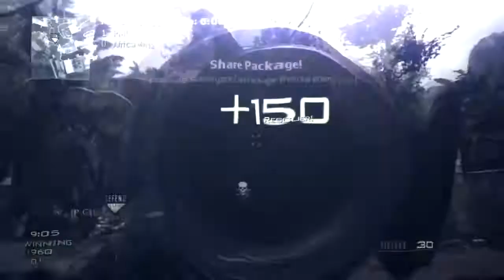Finkku's Montage 'Relevance' | By Me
One of my good friends Black Ops2/Modern Warfare 3 Montage.Clips are pretty old.

Songs in order :
Azeeton - Collision